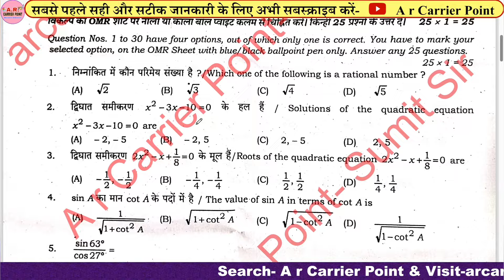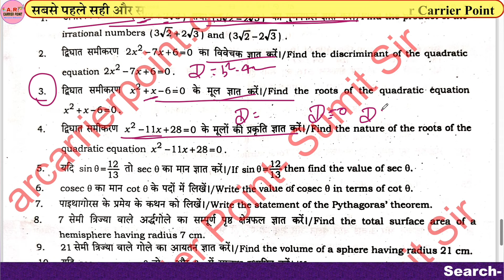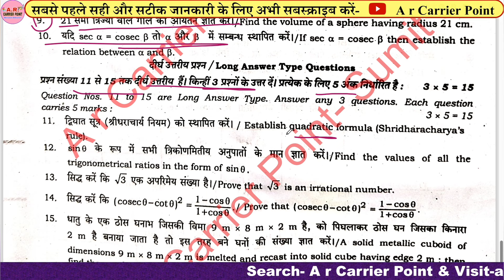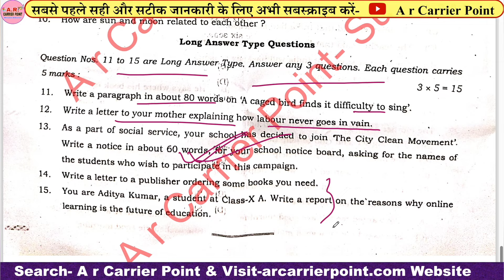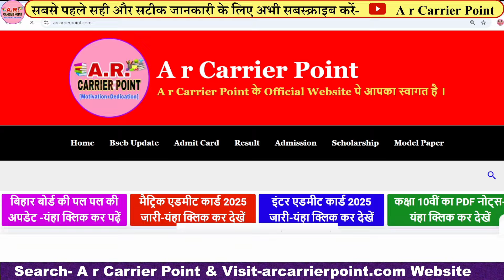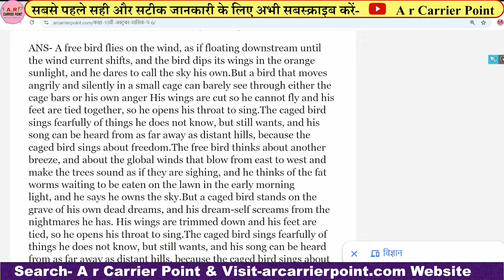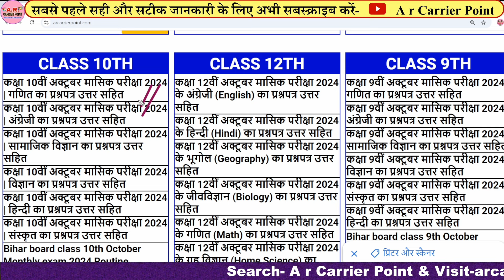Class 10th math October exam subjective question | Class 10 English October exam subjective question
⬆️ बिहार बोर्ड कक्षा 10वीं अंग्रेजी अक्टूबर मासिक परीक्षा 2024
✅ कक्षा 10वीं अक्टूबर मासिक परीक्षा 2024- गणित विषय का प्रश्नपत्र उत्तर सहित
👇Bihar board class 10th English October monthly exam 2024 question paper
⬆️10th Math October monthly exam 2024 question paper

Sumit Sir
10th Math October monthly exam 2024 question paper
Class 10th English October exam question paper 2024
Bseb 10th math October monthly exam 2024 question paper
Class 10th English October monthly exam 2024 original question paper
Bseb class 10th math October exam viral question paper 2024
10th October monthly exam 2024- English viral question paper
10th math October exam 2024 original question paper with answer
10th English original question paper of October monthly exam 2024
Class 10th October exam math subjective question 2024
Class 10th October exam English subjective question 2024